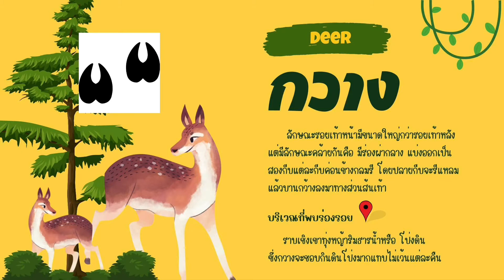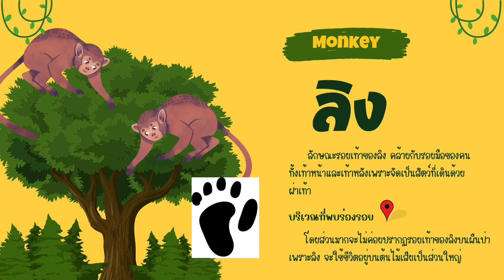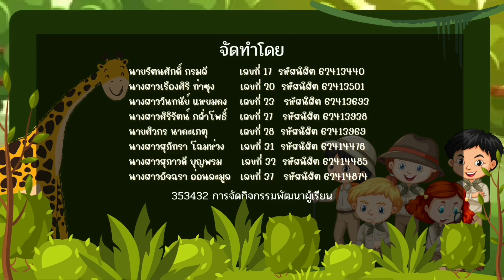กิจกรรมพัฒนาผู้เรียน : ลูกเสือ | นักสะกดรอย